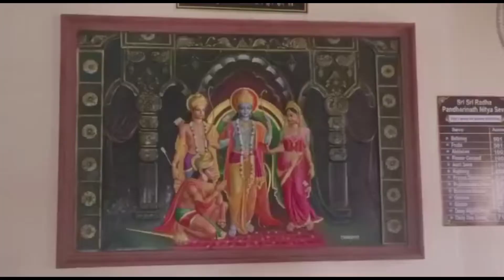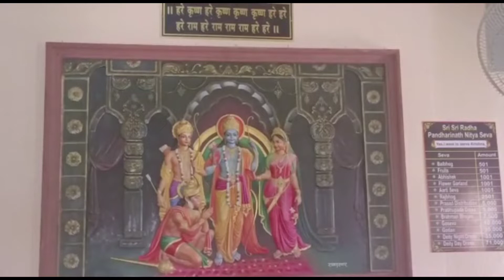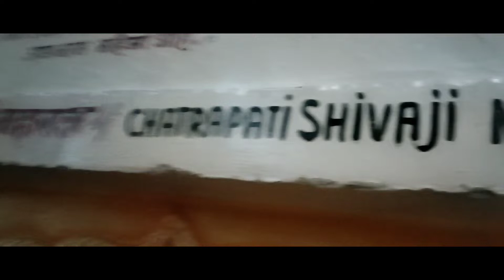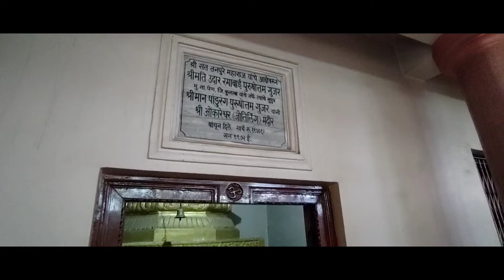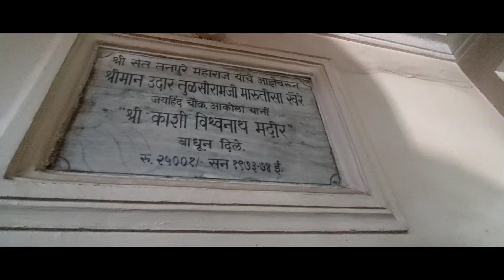| श्री विठ्ठल रु्मिणी मंदिर | पंढरपूर दर्शन | इस्कॉन मंदिर| सर्व देव देवता,थोर पुरुष स्री एकाच जागी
२८ युगांपासून भक्तांसाठी विटेवर उभ्या असलेल्या पांडुरंगाचे ठिकाण म्हणजे पंढरपूर. संतांना पंढरपूर वैकुंठा पेक्षा सरस वाटते तर एकनाथ महाराजांना माहेर वाटते. भक्तीचे मळे फुलवणाऱ्या या पंढरपुरात देशाच्या कानाकोपऱ्यातून भक्तांची मांदियाळी येते. आषाढी, कार्तिकी, माघी आणि चैत्र एकादशीला भक्तांच्या जनसागरांनी पंढरपूर फुलून जाते.
पंढरपूर हा भारताच्या महाराष्ट्र राज्यातील सोलापूर जिल्ह्याचा एक तालुका आहे. पंढरपूर हे गाव भीमा नदीच्या (चंद्रभागा) काठावर वसले आहे. पंढरपुराला पंढरी असेही म्हणतात. रसोलापूरच्या पश्चिमेस ७१ किमी. वर, भीमा नदीच्या उजव्या तीरावर, समुद्रसपाटीपासून ४५० मीटर उंचीवर आहे. . हे मिरज-कुर्डुवाडी रुंदमापी लोहमार्गावरील स्थानक असून येथून महाराष्ट्रात सगळीकडे जाणारी बस वाहतुकीची सोय आहे. काही मध्ययुगीन कानडी शिलालेखांत पंढरपूर या क्षेत्राचे नाव नाव 'पंडरगे' असे आहे.[१] मूळ नाव पुंडरीकपूर असे असावे किंवा पांढरी (गावाची वेस) या शब्दाशीही प्रस्तुत क्षेत्राच्या नावाचा संबंध असण्याची शक्यता आहे.
पंढरपुरातील विठ्ठल मंदिरामुळे हे वारकऱ्यांचे तीर्थक्षेत्र म्हणून प्रख्यात आहे. या मंदिराला आठ प्रवेशद्वारे आहेत. त्यातील पूर्वेकडील प्रवेशद्वाराला नामदेवांचे नाव देण्यात आले आहे. दरवर्षी आषाढी एकादशीच्या सुमारास अनेक भाविक येथे वारी करण्यासाठी व विठ्ठल-रखुमाईचे दर्शन घेण्यासाठी पायी चालत येतात. क्षेत्रमाहात्म्यामुळे पंढरपुराला दक्षिण काशी व तसेच विठ्ठलाला महाराष्ट्राचेकुलदैवत म्हणतात. [२].हे विठ्ठलमंदिर अवघ्या महाराष्ट्राचे एक चिरंतन स्फूर्तिस्थान आहे. गोरगरिबांचा देव म्हणून श्री विठ्ठलाची ओळख आहे.पंढरपूरच्या उत्तर दिशेला कैकाडी महाराज यांचा मठ आहे तिथे गुंफेत सर्व साधु संतांच्या मूर्ती आहेत.
पंढरपूर हे क्षेत्र हस्तलिखितांत पौंड्रीकपूर- पुंडरिकपूर- पंढरपूर- पंढरी- पंडरिगे- पंडरगे अशा विविध नावांनी ओळखले जाते.पंढरपुरातील विठ्ठल मंदिरामुळे हे वारकऱ्यांचे तीर्थक्षेत्र म्हणून प्रख्यात आहे. या मंदिराला आठ प्रवेशद्वारे आहेत. त्यातील पूर्वेकडील प्रवेशद्वाराला नामदेवांचे नाव देण्यात आले आहे.
पुंडलिकाच्या काळात विटेवर पूर्वमुखी पांडुरंग आणि समोर भीमा नदीच्या पात्रात पश्चिमाभिमुखी हरिमूर्ती होती असे मानले जाते. हे मंदिर आता वाहून गेले आहे. पण त्याचा मोठा चौथरा शिल्लक आहे, त्याला चौफाळा म्हणतात. हरि मंदिर भीमेच्या पात्रात असल्याचा उल्लेख कै. काशिनाथ उपाध्याय उपाख्य बाबा पाध्ये यांनी केला आहे. म्हणूनच वारकरी संप्रदायाच्या घोषवाक्यात ‘पुंडलिक वरदा हरि विठ्ठल’ असा तीर्थ व क्षेत्र देवतांचा उल्लेख असतो. (हरि ही तीर्थदेवता आणि विठ्ठल ही क्षेत्रदेवता!) दीक्षा मंत्रातही ‘रामकृष्णहरि’ असा तीन देवतांचा उल्लेख येतो. डॉ. शं.गो. तुळपुळे यांनी उजेडात आणलेल्या शिलालेखाच्या आधारे असे अनुमान करता येते. शके ११११ मधील शिलालेखाच्या आधारे असे अनुमान करता येते की शके ११११ मध्ये पंढरपुरातले विठ्ठलाचे देऊळ निर्माण झाले. 'स्थापनेच्या वेळी मंदिर अगदी लहान होते.हा 'लानमडू' हळूहळू वाढत गेला. शके ११५९ मध्ये त्यास होयसळ यादवांपैकी वीर सोमेश्वर याने कर्नाटकातील एक गाव दान दिला. शके ११९५ मध्ये श्रीरामचंद्र देवराव यादव व त्याचा करणाधिप हेमाद्री पंडित याने पुढाकार घेऊन या देवळाची वाढ केली.आणि देवस्थानची त्याच्या कीर्तीस साजेल अशी व्यवस्था लावून दिली. देवळाचा विस्तार शके १९२५ च्या सुमारास पुष्कळच झाला.[३]विठ्ठलाला द्वैती भक्तांनी सोवळ्याच्या पालखीतून कर्नाटकात नेले. पण अद्वैती वारकरी मंडळींसाठी एकनाथांचे आजोबा भानुदास यांनी तो देव परत पंढरपुरात आणला, अशीही कथा सांगितली जाते. मराठी भक्तांइतकेच कानडी भक्त, तसेच इतर जातिधर्माचे लोकही विठ्ठलाला भेटायला वर्षभर येत असतात. कर्नाटकाचे पक्वान्न ‘पुरणपोळी’च विठ्ठलाच्या नैवेद्याला त्याला आवडते म्हणून दाखवली जाते. पंढरपुरात वारी ही सर्वात लोकप्रिय आहे.
भीमाशंकरावर उगम पावलेली भीमा (भिवरा) इंद्रायणी- भामा- नीरा यांना पोटात घेत पंढरपुराजवळ येते. रेल्वे पूल ते विष्णूपद या पाच किलोमीटर अंतरामध्ये ती तीन वेळा अर्धवर्तुळाकार होते. म्हणून लोकांनी तिला चंद्रभागा नाव दिले. स्कंद पुराणातील माहात्मेय ‘चंद्रभागा’ नावाचे सरोवर महाद्वारात मल्लिकार्जुन मंदिराजवळ (जे मंदिर विठ्ठल मंदिराचे आधीचे आहे.) होते, असे सांगते. तर, संत जनाबाई ‘भीमा आणि चंद्रभागा तुझ्या चरणीच्या गंगा’ असा दोन्ही नद्यांचा उल्लेख करतात. पंढरपूर सोडले की चंद्रभागा पुन्हा नाव बदलते. नद्यांचा अभ्यास करणाऱ्यांना हे नावाचे कोडे उलगडलेले नाही. इ.स. १८५० सालच्या सुमारास चौफाळा भागात मुरलीधराचे मंदिर बांधताना पाया खणताना फार मोठा वाळूचा पट्टा तेथे सापडला होता. म्हणजे विठ्ठलाच्या पूर्वेस व पश्चिमेस दोन्हीकडे जलप्रवाह होते असे दिसते. काळाच्या ओघात आता काही नाही. पंढरपुराच्या पंचक्रोशीतील जवळील नद्या म्हणजे दुर्गादेवीजवळची धारिणी, भुवनेश्वरीजवळची पुष्पावती (जी मूळची यमुना कृष्णाबरोबर पंढरपुरात आली), संध्यावळीजवळच्या शिशुमाला-भीमासंगम, उत्तरेकडे पंचगंगा क्षेत्रामध्ये तुंगा, सती, सुना, भृंगारी आणि पंचगंगा, यांचा भीमेशी संगम होतो. त्यामुळे संत मंडळी अभंगातून बऱ्याच वेळा भीमा भिवराकाठी देव असल्याचा उल्लेख करतात.

तुम्ही फक्त प्रेम द्या आणि व्हिडिओ बनविण्यासाठी प्रोत्साहन द्या

हसत रहा आणि सुखी रहा.

आपला

जितेश पाटील